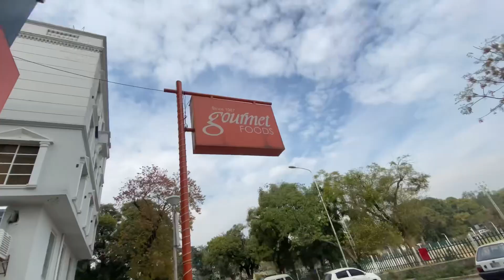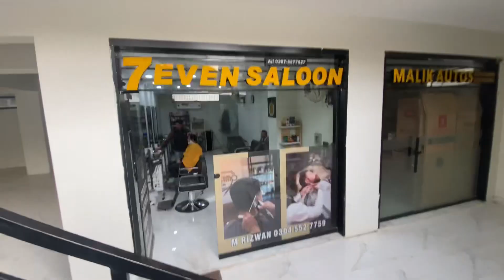Going Hospital | Again Hair cut krwa die | Happy Vlog planet